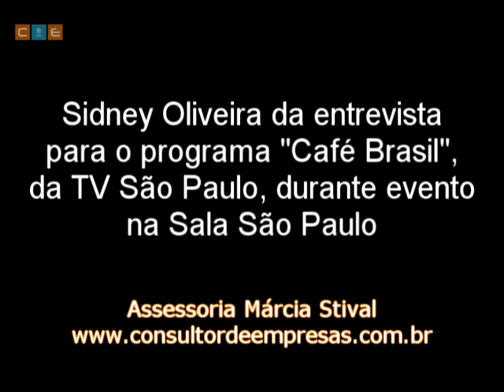Sidney Oliveira ULTRAFARMA no Café Brasil (show Agnaldo Rayol)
Confira aqui a entrevista com o empresário Sidney Oliveira, presidente da Ultrafarma para o programa Café Brasil, apresentado por Constância de Alencar.
O bate papo descontraído e muito animado aconteceu nos bastidores do show de Agnaldo Rayol na Sala São Paulo, durante o show de lançamento do Cruzeiro Agnaldo Rayol e amigos.